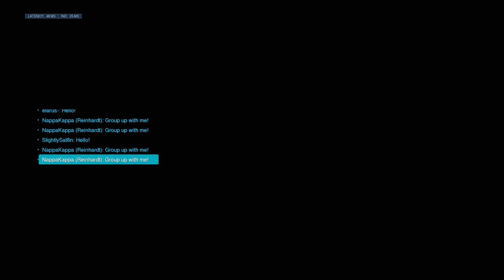Reinhardt QP POTG victory